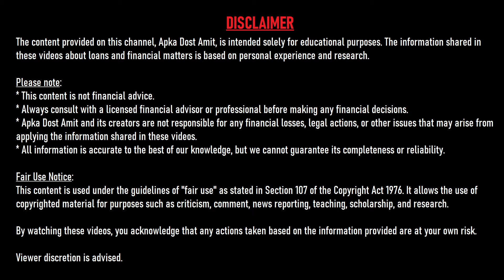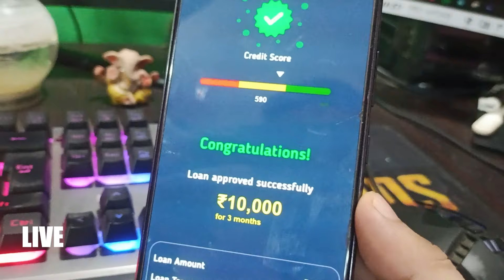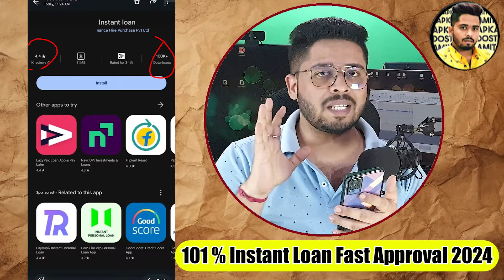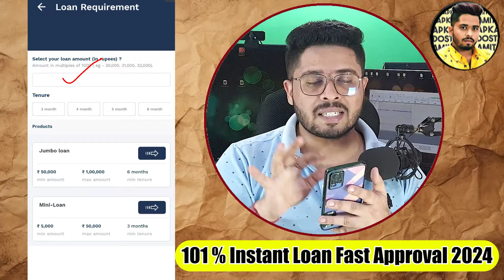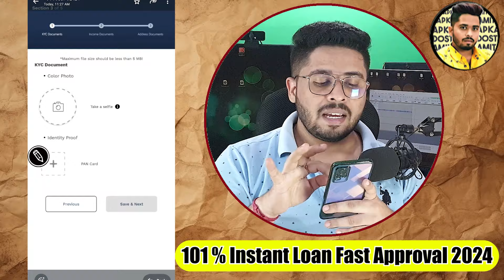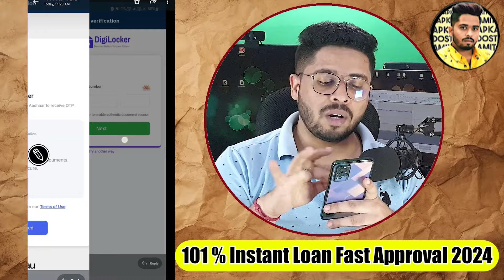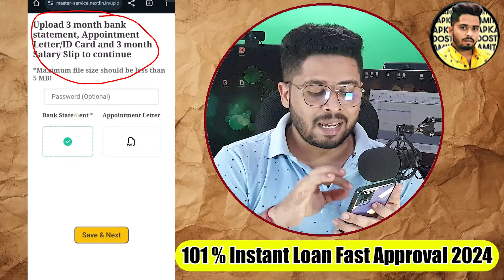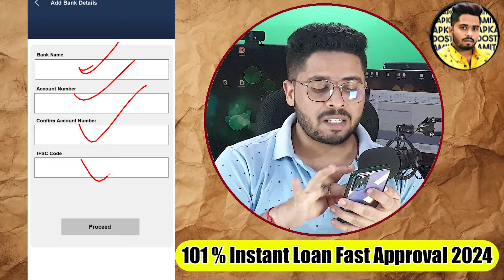✅Get Instant Loan Approval with PAN & Adhar! Without Income Proof | 590+ CIBIL Score | Fast Approval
7 day loan app fast approval
personal loan
7 day loan app fast approval
personal loan
loan app

7 दिन वाले Loan App Harassment से बस 2 minute में बचे  !